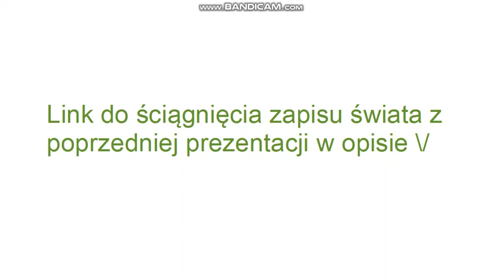Aktualizacja prezentacji mojego świata survival w Minecraft!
Na tej prezentacji są pokazane rzeczy które zrobiłem od nagrywania poprzedniej prezentacji. Następna aktualizacja prezentacji pojawi się nie prędko.